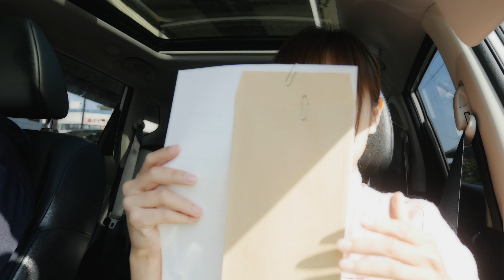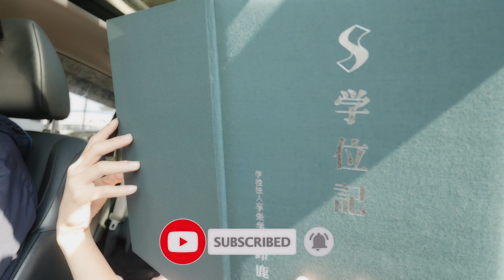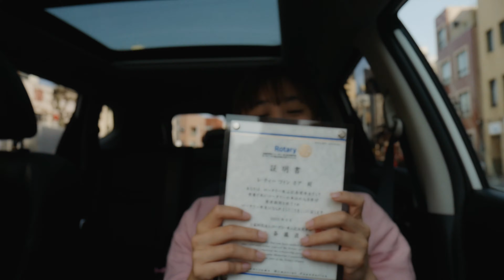NHẬN BẰNG ĐẠI HỌC VÀ CHỨNG NHẬN HỌC BỔNG MÙA CORONA TẠI NHẬT BẢN - LỄ TỐT NGHIỆP TỘI NGHIỆP NHẤT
Ảnh hưởng của virus covid đã gây ra hậu quả là mình đã không có được lễ tốt nghiệp mong muốn.
Nhưng không sao mình đã tự tổ chức cho mình một lễ tốt nghiệp riêng của mình. Các bạn đón xem và cùng chia sẻ cùng mình nhé.

Cảm ơn các bạn đã theo dõi, hẹn gặp lại các bạn.
Các bạn ủng hộ những video khác của mình nữa nhé

Vlog 4 Người Nhật có ăn côn trùng? Ăn thử côn trùng ở Nhật và cái kết
Vlog 1 Bị đụng xe Lần đầu gọi cho cảnh sát ở Nhật và cái kết